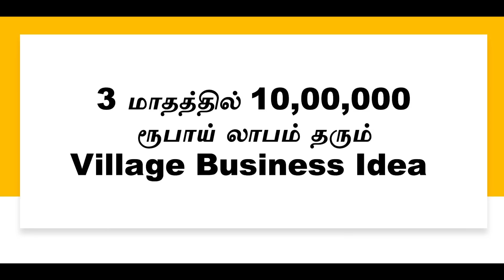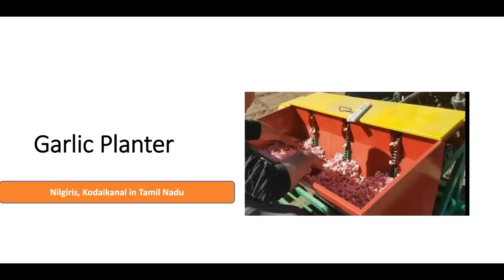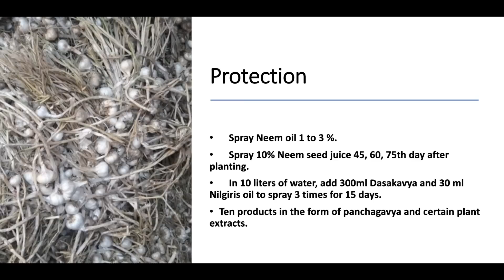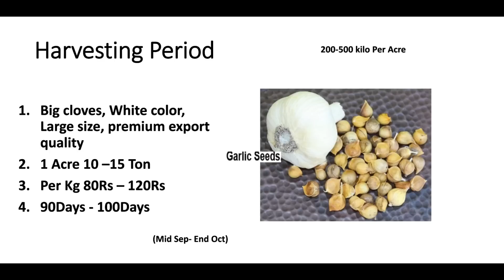3 மாதத்தில் 10,00,000 ரூபாய் லாபம் தரும்​ Village Business Idea ​| Small Business Ideas | Tamil